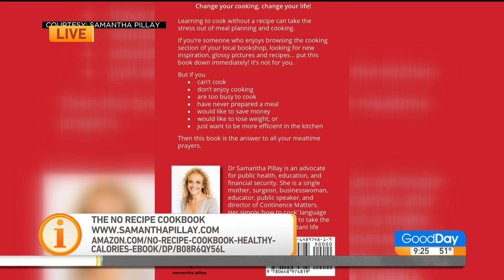The No Recipe Cookbook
Cody talks to the author of "The No Recipe Cookbook"